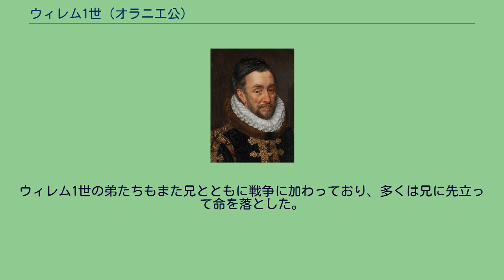ウィレム1世 (オラニエ公)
ウィレム1世（Willem I, 1533年4月24日 - 1584年7月10日）は、オラニエ公。
八十年戦争勃発時の中心人物で、オランダ独立国家（ネーデルラント連邦共和国）の事実上の初代君主。
ホラント州、ゼーラント州他の総督（在位：1572年 - 1584年）。
「沈黙公」として知られているが、これは反乱直前の時期の旗幟を鮮明にしない態度を揶揄したもので、実際には誰にでも愛想がよく非常におしゃべりであった。
1533年、ウィレムはドイツ中西部に位置するナッサウのディレンブルクで、ナッサウ＝ディレンブルク伯ヴィルヘルム1世とその妻ユリアーナ・ツー・シュトルベルクの間の長男として生まれた。
1544年、11歳の時に従兄のルネ・ド・シャロンが戦死したが、ウィレムはその相続人に指名されていた。
そのため、ルネが父（ヴィルヘルムの兄）ナッサウ＝ブレダ伯ヘンドリック3世から相続していたネーデルラントの所領と、ルネの母方の叔父フィリベール・ド・シャロンから相続していた南フランスのオランジュ（オランダ語でオラニエ）公国をともにウィレムが相続して、オラニエ公ウィレム1世となる。
以後ウィレムの家系はオラニエ＝ナッサウ家と呼ばれる。
ナッサウの所領は父から弟ヨハン6世に相続された。
オランジュ公は代々ブルゴーニュ公に仕えており、ルネ・ド・シャロンもブルゴーニュ公でありネーデルラント17州の君主であった神聖ローマ皇帝カール5世に従って第四次イタリア戦争の最中に命を落とした。
ドイツの小領主の嫡男から一転して大貴族の当主となったウィレムは、父の元を離れてネーデルラントへ送られ、カール5世やその妹であるネーデルラント総督マリアの監督の下で大貴族にふさわしい教育を受けた。
ウィレムはカール5世に将来を嘱望され、少年時代には侍従として仕え、長じてはネーデルラント軍の副司令官に任じられた。
1555年のブリュッセルでのブルゴーニュ公退位の式典でも、杖をついて歩くカールの腕を支える役目をしている。
1566年、フランドルで反カトリック暴動が発生し、その反乱はネーデルラント各地へと広まり、まだプロテスタントが浸透していない北部にまで暴動は拡大した。
フェリペ2世は事態の収拾を図るため、アルバ公を1万ほどの軍勢とともに派遣した。
ネーデルラント貴族はこの暴動の責任を問われ、エフモント伯ラモラール、ホールン伯フィリップを含む有力貴族20人余りが処刑された。
この際、オラニエ公ウィレムはドイツに逃れており無事だったが、領地、財産の多くが没収された。
1568年4月、ドイツに逃れていたウィレムは、軍を率いてオランダ北部と中部から一斉に進攻、5月23日のヘイリヘルレーの戦いに勝利したものの、結局は失敗に終わった。
軍勢を整えて再起を図ったウィレムは、弟のローデウェイク（ルートヴィヒ）、アドルフらとともにスペイン軍に戦いを挑むが敗北し、今度はフランスに逃れ、ユグノーに合流した。
そして「海乞食（ワーテルヘーゼン）」と呼ばれる海賊軍団（ゼーゴイセン）を組織し、低地地方の沿岸を無差別に略奪を繰り返しながら、徐々に勢力を回復した。
1572年4月1日海乞食はブリーレの占拠に偶然にも成功し、やがて港湾都市を少しずつ制圧していった。
同年7月ホラント州は反乱側に転じ、ウィレムを州総督に迎えることとし、同年、ウィレムはホラント州、ゼーラント州の総督となった。
ホラント・ゼーラント2州に海乞食が足場を整えると、反スペイン勢力の中心となり、スペインの迫害を受けていた改革派が続々と流入し、徐々に主導権を握るようになった。
1573年2月にはホラント州でカトリックの礼拝が禁じられた。
ウィレムは、1577年にユトレヒト州、1578年にはアムステルダムを自らの陣営に加え、1579年にユトレヒト同盟を結成、反スペイン陣営をまとめあげる。
間もなくアントウェルペンなどの主要都市も合流、1580年には残りの北部4州も合流した。
一方で、ユトレヒト同盟の成立とほぼ同時期に、ネーデルラント南部の諸州はアラス同盟を結成し、フェリペ2世に対して協調的な姿勢をとった。
1581年、北部諸州は連邦議会においてフェリペ2世の統治権を否定した。
教科書的な記述ではこれを「オランダ独立宣言」と表現する場合が多いが、実際には「独立宣言」は存在しない。
また、「独立...